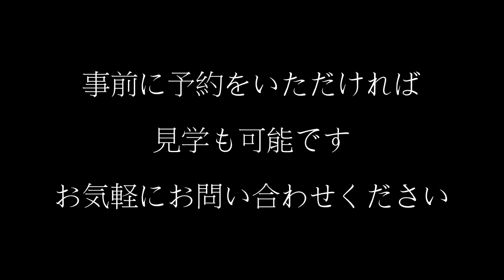放課後クラブ 基礎学習の様子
NPO法人ふぉーらいふでは、発達障害の子どもさんの基礎学習支援として『放課後クラブ』を実施しています。
毎週水曜日の16:00～18:00の間の1時間、宿題や、プリントなどのサポートをしています。
小学生であれば、発達障害の診断の有無に関係なくご利用いただけます。
また、ご兄弟での利用も可能です。

詳しくは以下のホームページから、放課後クラブをクリックしてご覧ください。
また、発達障害の子どもさん向けの遊びプログラム『土曜クラブ』の活動とともにブログで各取り組みを紹介しています。合わせてご覧ください。

NPO法人ふぉーらいふ